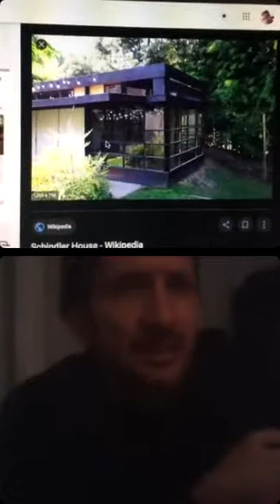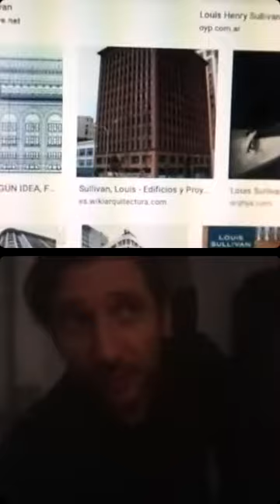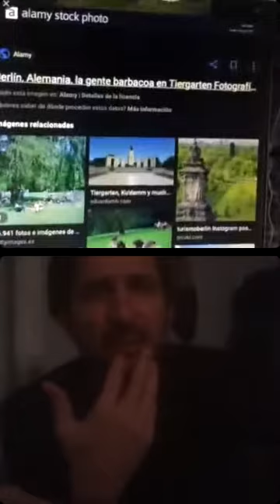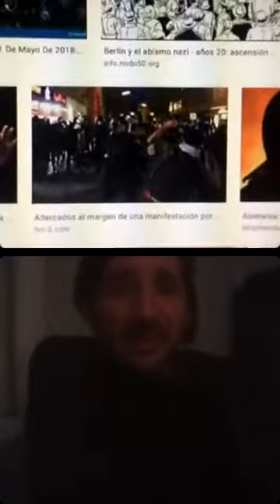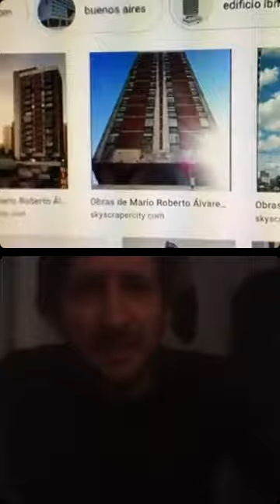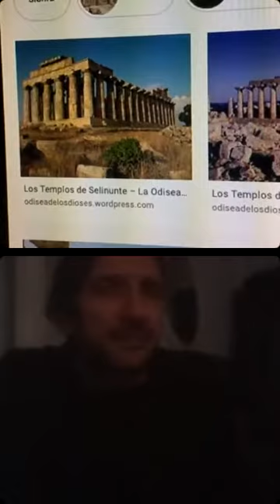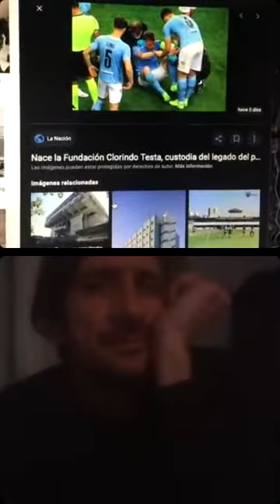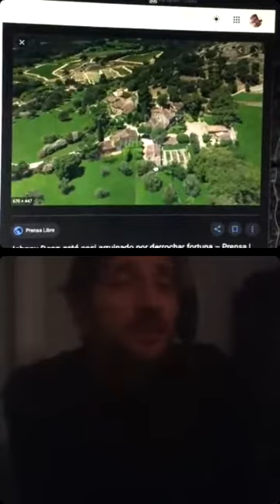Sexta Temporada: 10 preguntas con Francisco Aquilea / Episodio 54